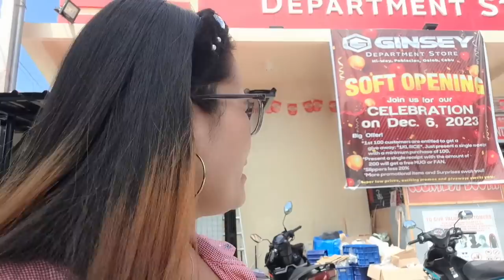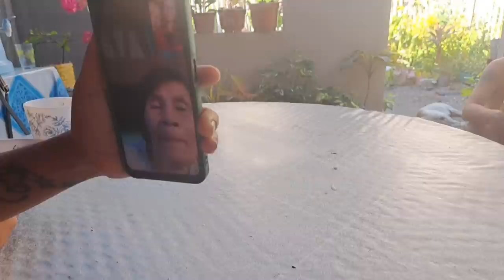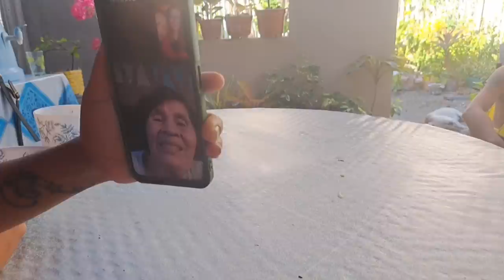wako nag expect maghilak c ate @rubyprobinsyana4569 sa akong simply surprise😭nalooy ko😭😭😭